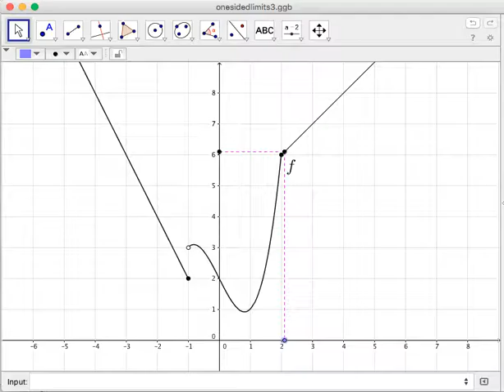Calculus 1.29 Calculating Limits of Piecewise Functions Part 2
In this video, we learn how to calculate limits of piecewise functions.